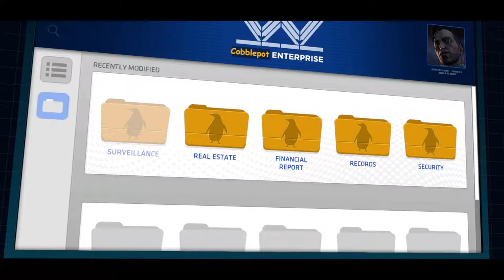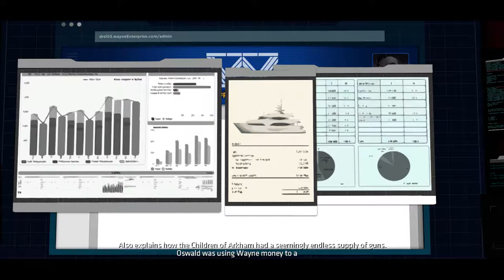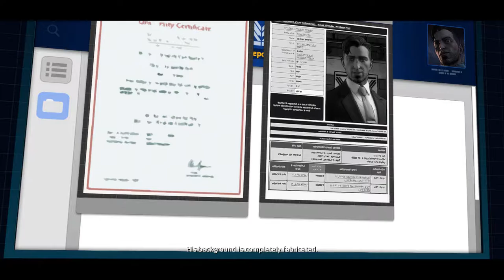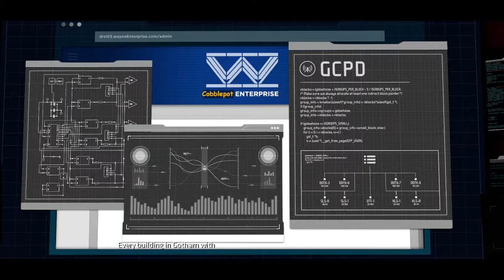Batman: The Telltale Series PS4 Game - Episode 5 - City Of Lights - Part A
Batman: The Telltale Series PS4 Game - Episode 5 - City Of Lights - Part A. The 1st part of the 5th and final Episode.